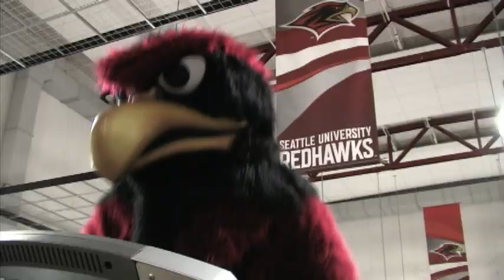Seattle University's Mascot Prepares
Seattle University's mascot, Rudy the Redhawk, prepares for the big game.

March 3rd, 2009 - SU vs UW at Hec Edmundson Pavilion, University of Washington.

Video by: Taylor Gaussoin and Vinnie Hobbs